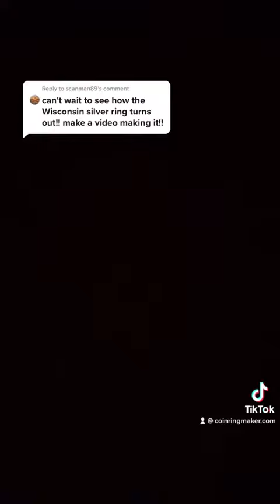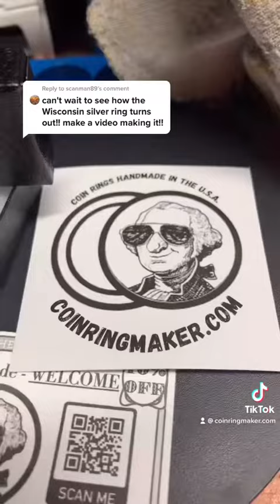Making a silver Wisconsin quarter into a ring